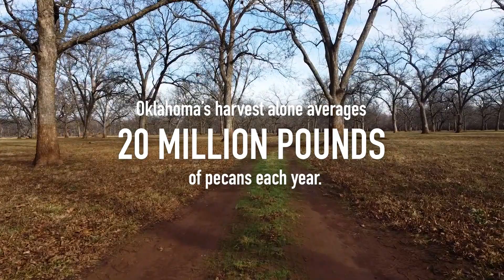Oklahoma Native Pecans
The Oklahoma Pecan Growers Association has entrusted Social Ghost to create a series of educational Oklahoma Native Pecan videos. This is the 4 minute overarching, all encompassing one. We’ve also created eight other shorter ones. This video campaign will be boosted all across social media in our state. I hope you are inspired and I hope you learn something new. :) — Laci